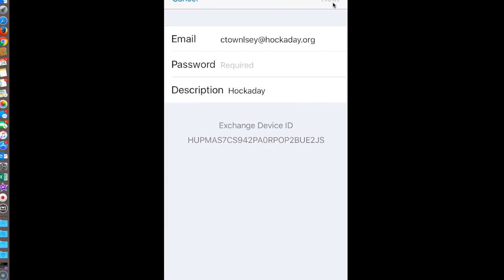Adding email to iPhone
Hockaday email through your mail server